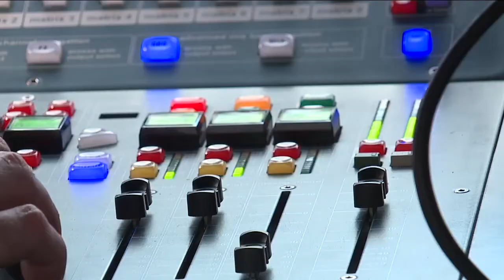Rockin' on the River kicks off at Caloosa Sound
The Luminary Hotel presents acts like the Fixx to the free concert series.